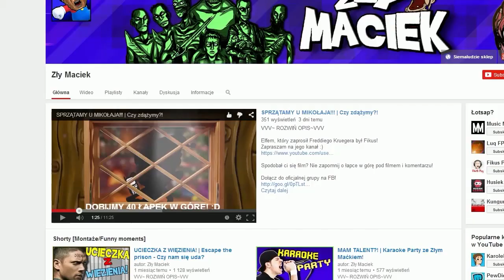[STARE] #7 Penumbra Przebudzenie - Ultra Violent [720p60] Gameplay PL